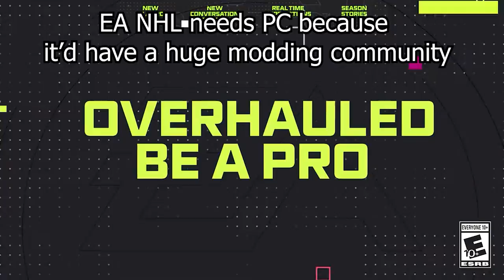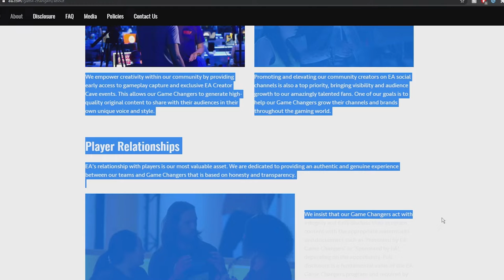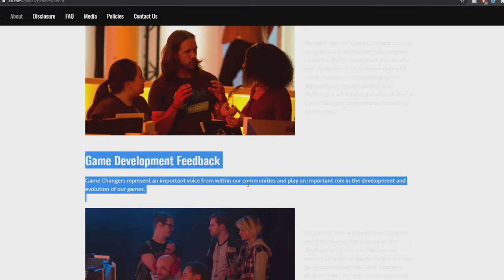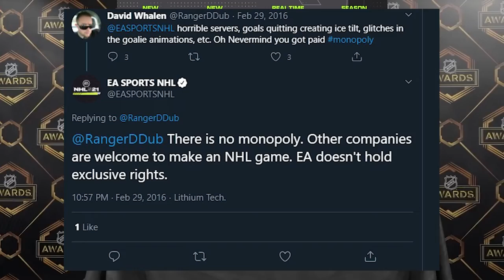EA Sports NHL | Misconceptions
● Xbox: KJB3434
● Playstation: KJB3434

●Music Used (in order):
Don Diablo - What We Started (Modified Audio)